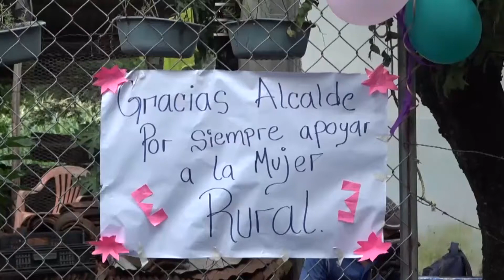ALCALDE MIGUEL PEREIRA CELEBRA EL DÍA DE LA MUJER RURAL